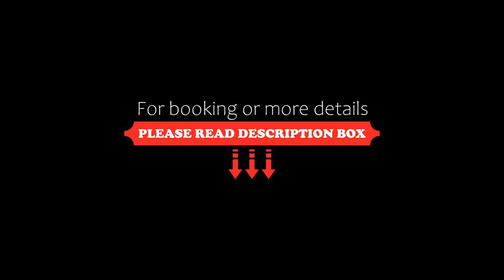Superbe Villa toscane entre plage et verdure, Camaiore, Italy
About Property:
Offering free WiFi and garden views, Superbe Villa toscane entre plage et verdure provides accommodation situated in Camaiore, just 1.5 km from Lido di Camaiore Beach. Located 1.4 km from Viareggio Beach, the property provides a garden and free private parking.
This air-conditioned villa comes with 4 bedrooms, a flat-screen TV, and a kitchen with a fridge and an oven. Towels and bed linen are featured in the villa.
Pisa Cathedral is 25 km from the villa, while Piazza dei Miracoli is 25 km aw...
Property Type: Hotel
Address: 44 Strada Statale 1, 55041 Camaiore, Italy
Searching For
1. Superbe Villa toscane entre plage et verdure - Camaiore - Italy
2. Superbe Villa toscane entre plage et verdure - Camaiore - Italy Address
3. Superbe Villa toscane entre plage et verdure - Camaiore - Italy Rooms
4. Superbe Villa toscane entre plage et verdure - Camaiore - Italy Amenities
5. Superbe Villa toscane entre plage et verdure - Camaiore - Italy Offers and Deals
Audio Credit:
Track Title: Subway Dreams
Artist: Dan Henig